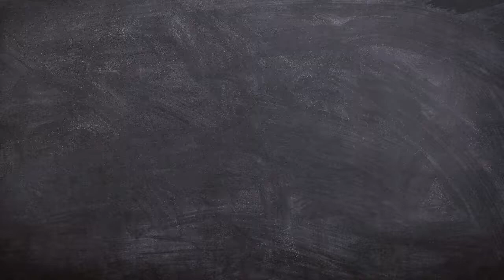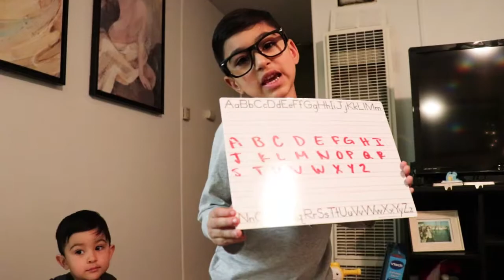PRETEND PLAY: TEACHER | LEARNING ABC'S IN ENGLISH & SPANISH!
Today we take turns pretending to be the teacher and learn our ABC'S in English AND Spanish!!!